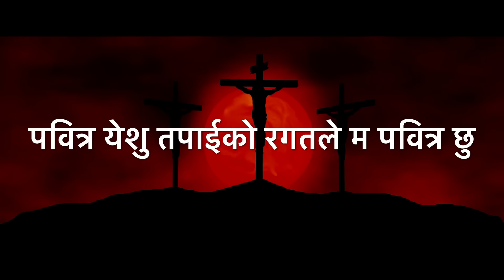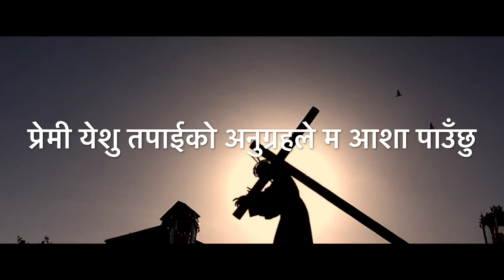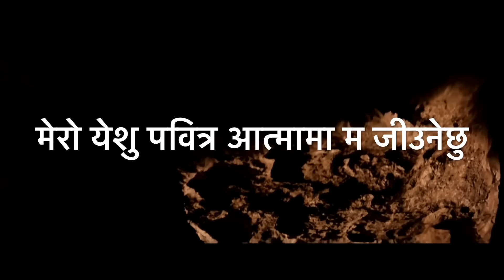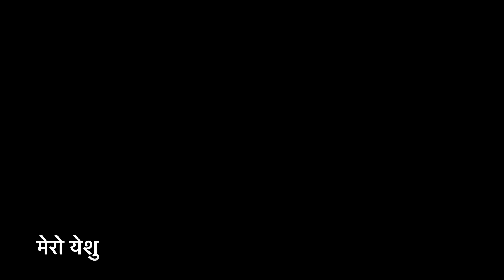Pavitra Yeshu - Adrian Dewan || Official Lyrical Video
New Nepali Worship Song 2017

Album : Tapaiko Upasthiti
Lyrics: Yakub Biswa
Vocal: Adrian Dewan
Arranged/Acoustic/Electric Guitars/synthesizer/Piano by Rahul Chhetri.

पबित्र येशु तपाईको रगतले म पबित्र छु
धर्मी येशु तपाईको धार्मिकताले म धर्मी छु /२

तेसैले आउँदछु मलाई छुनुहोस्
पबित्रआत्माले मलाई भर्नुहोस्  हो..हो
मेरो येशु...मेरो येशु...मेरो येशु...

/ प्रेमी येशु तपाईको अनुग्रहले म आशा पाउँछु
मेरो येशु पबित्र आत्मामा म जीउनेछु /२
/तेसैले हिड्दछु तपाईको हात समाई
तपाईको लागी म सधैं जीउनेछु /२ हो..हो

 to get notifications of  my new video uploads.

Warning ⚠️
Uploading this video in other channels without permission is strictly prohibited. Sharing the video link is allowed.